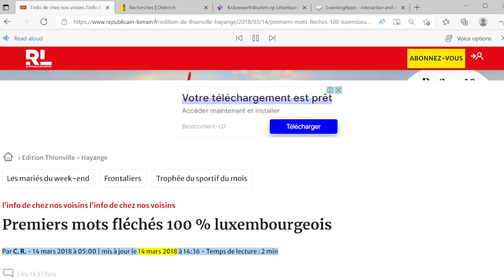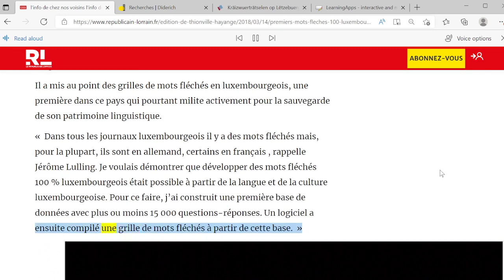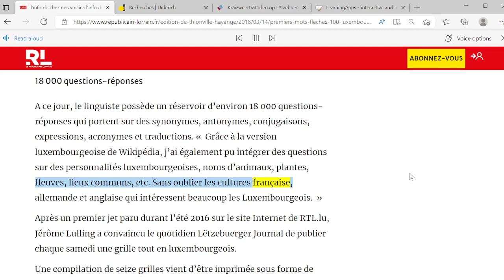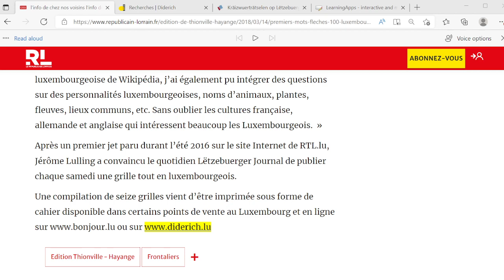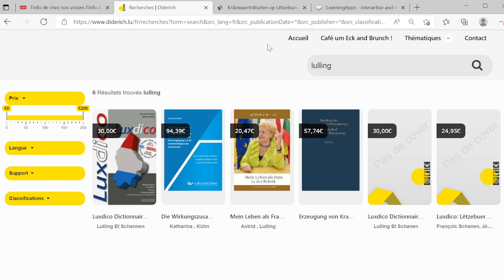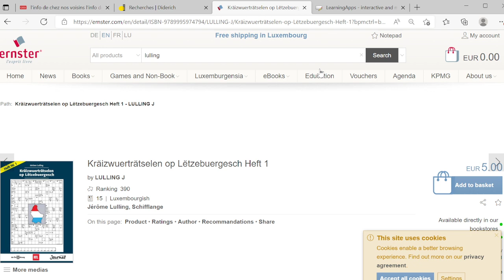V619 Retro: Kräizwuerträtsel (Républicain lorrain)